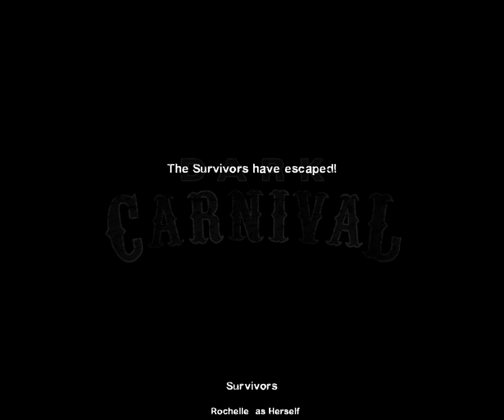EvilStalker's Dark Carnival - Left for Dead 2 - Death Metal Concert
we end the series with a big finish and escape as i struggle with fireworks loud music and zombies